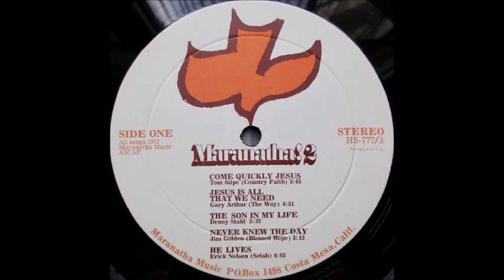Maranatha! 2 - 1972 LP: A4 - Jim Golden - Never Knew The Day